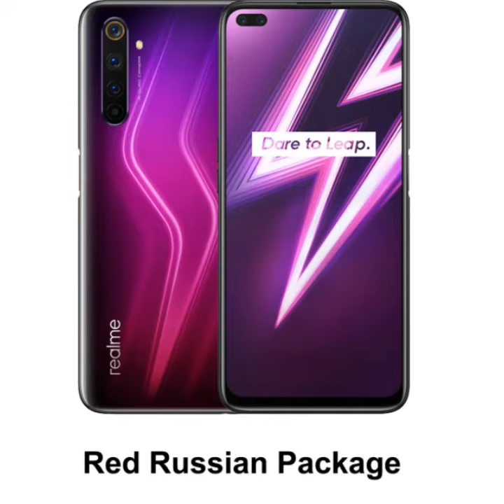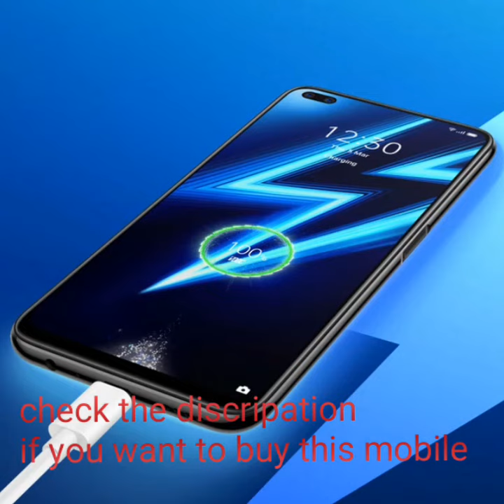Realme 8GB RAM 128GB ROM SmartPhone Realme 6 Pro Mobile Phone Snapdragon 720G 90Hz Display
shopping cool